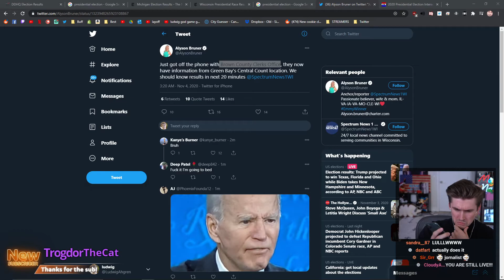Ludwig | Calling Brown County Clerks Office for vote count check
Clip created the 04/11/2020